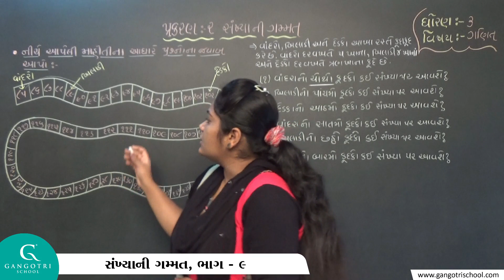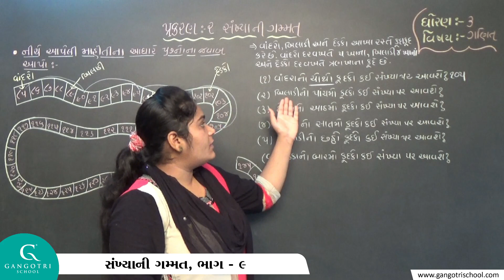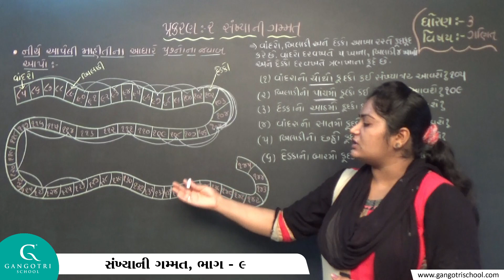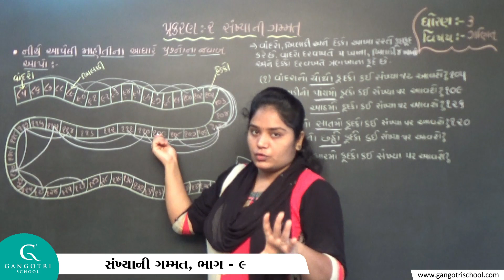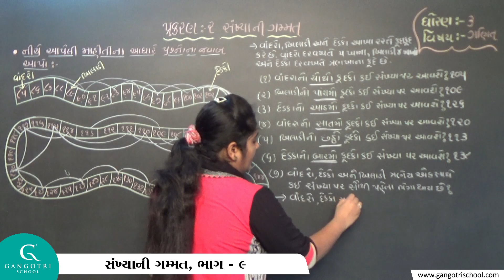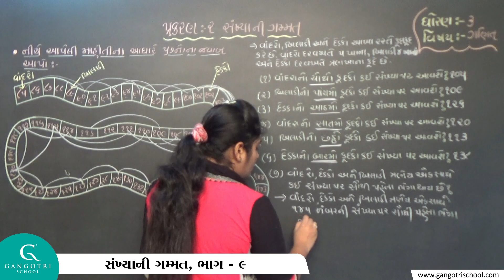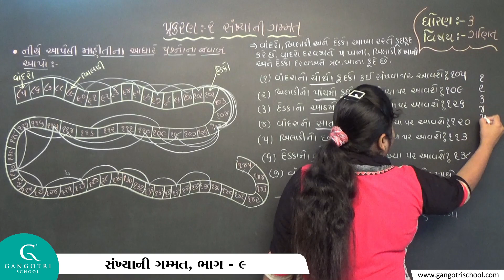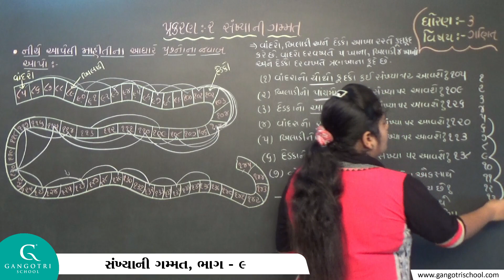ધોરણ - 3, ગણિત, પ્રકરણ - 2, સંખ્યાની ગમ્મત, ભાગ - 9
Std 3 Maths Ch 2 Sankhyani Gammat Part 9